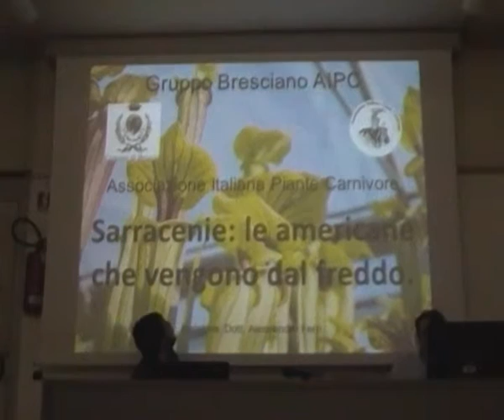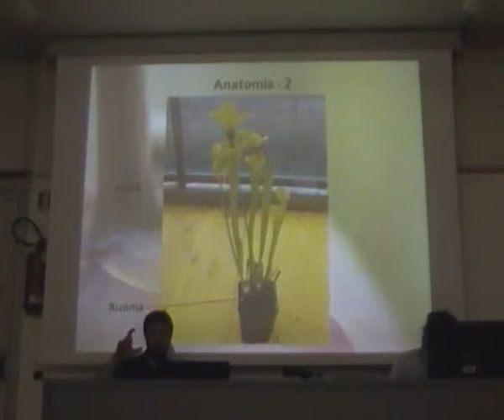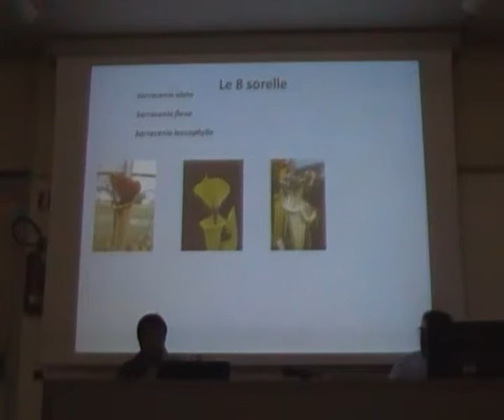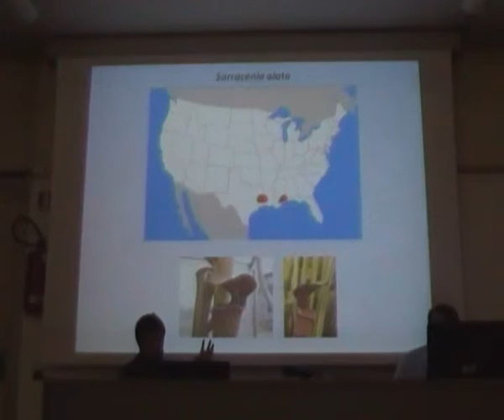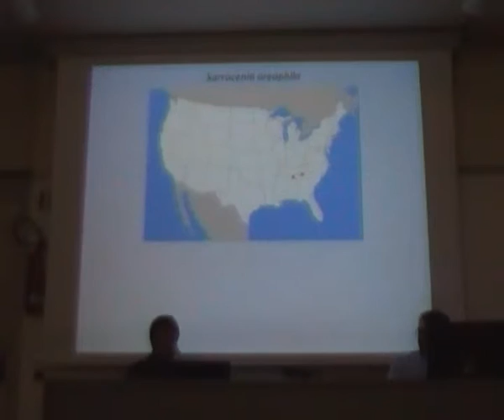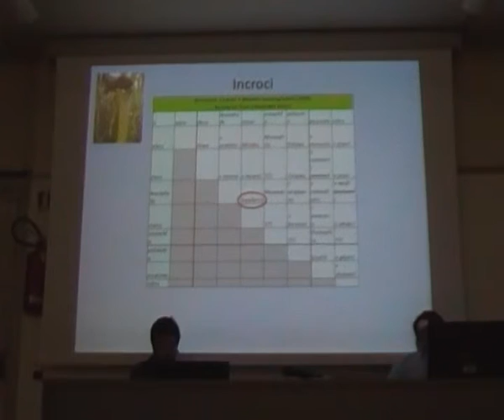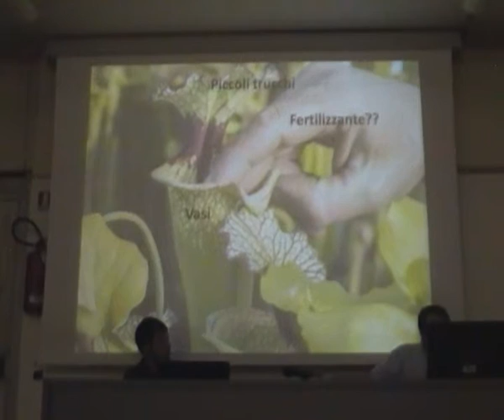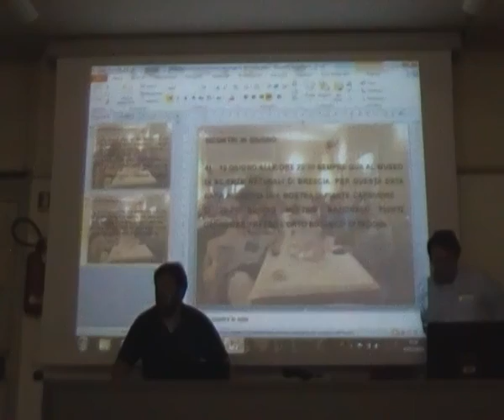Carnivore al Museo: Le malattie della piante carnivore - Il genere Sarracenia 2/2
Marco Oliosi e Alessandro Ferri parleranno di:
Le malattie delle piante carnivore
Il genere Sarracenia